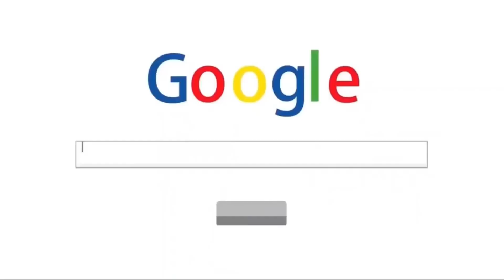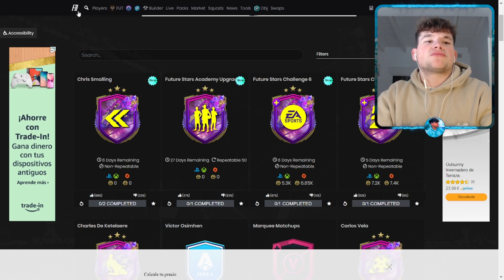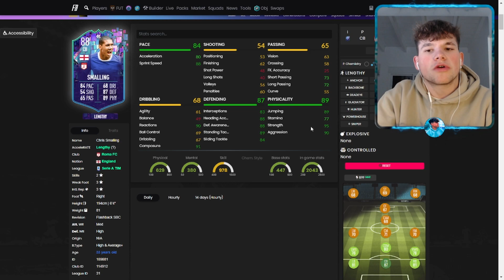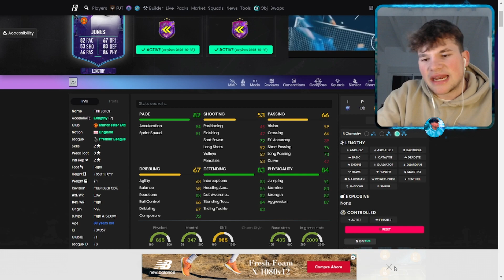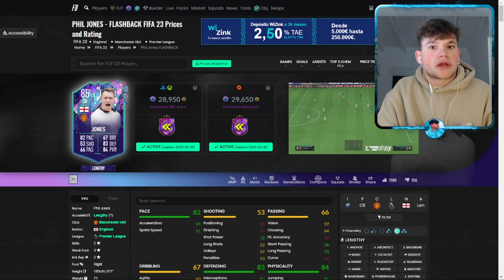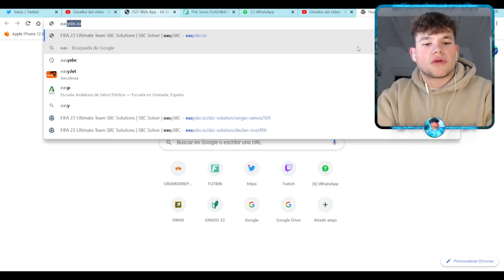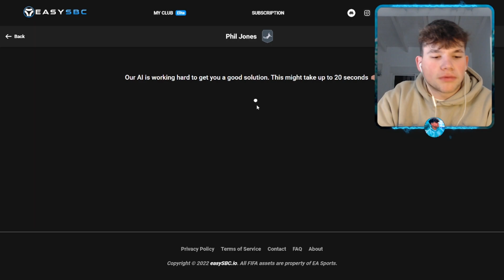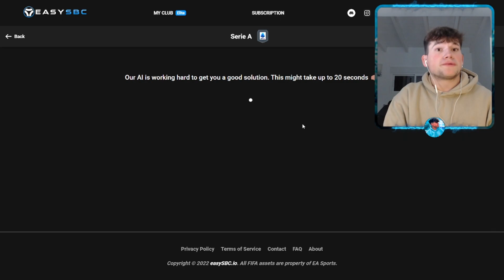Consigue 2 JUGADORES FLASHBACK por el PRECIO 1 en FIFA 23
bydeerky fifa

bydeerky icono

bydeerky SMALLING FLASHBACK SBC

FIFA 23
FIFA23
FUT 23
FUT23